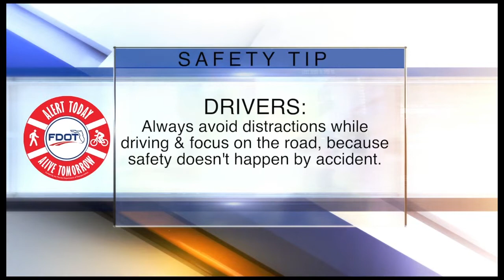ABC Action News Latest Headlines | April 17, 10pm